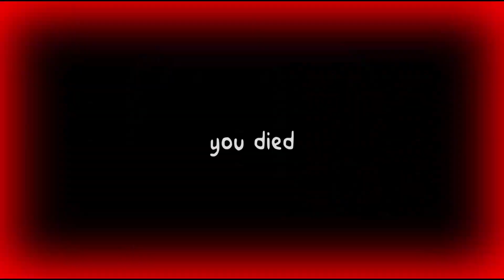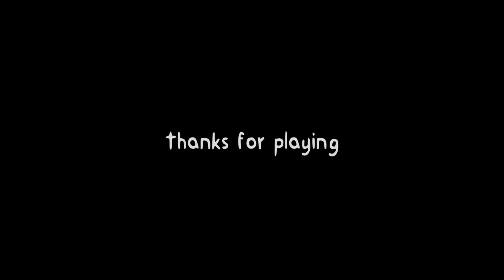Stuck in the magdonalds ball pit [Horror Game]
Balls BallsBallsBallsBallsBallsBallsBallsBallsBallsBallsBallsBallsBallsBallsBallsBallsBallsBallsBallsBallsBallsBallsBallsBallsBallsBallsBallsBallsBallsBallsBallsBallsBallsBallsBallsBallsBallsBallsBallsBallsBallsBallsBalls

also for updates and other things make sure to follow me on other platforms such as twitch and twitter for livestreams and updates